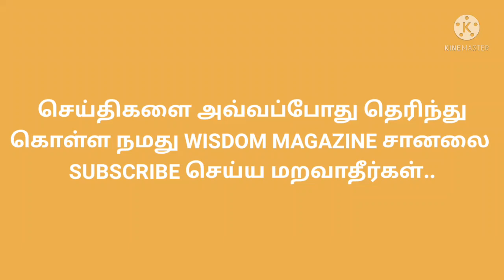TODAY EVENING GOLD RATE IN TAMILNADU